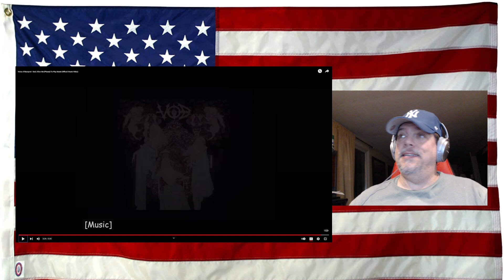Voice of Baceprot - God, Allow Me (Please) To Play Music (Official Music Video) - First Time REACT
Original Video - give em a like!